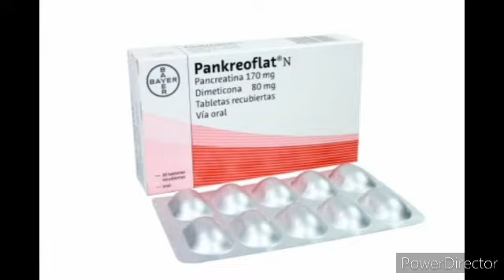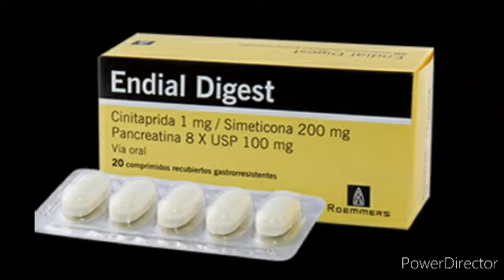LAS MEJORES ENZIMAS DIGESTIVAS, AÑO 2022.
ENZIMAS DIGESTIVAS PARA QUE SIRVEN.
Indicaciones:
Tratamiento sintomático del meteorismo (exceso de gases) causado por fermentación de los alimentos, dispepsias (mala digestión) por excesos de comida o por déficit de enzimas producidas por el propio organismo (dificiencia pancreática). Las enzimas digestivas ayudan a mejorar la digestión, liberar nutrientes vitales de los alimentos y a mantener una función digestiva saludable.
Posología:
1-2 comprimidos antes o durante las principales comidas.
Dosis máxima: 2 comprimidos por toma. 6 comprimidos por día.

MARCAS COMERCIALES EN GUATEMALA:
EspasmoDigestomen de Menarini. Enzypride de Merck.
Pankreoflat de Bayer.
PerivanPlus de Donovan Werke.
DonoflatPlus de Donovan Werke. EndialDigest de Megalabs.
Enzitrol de Mediproducts. EnzimasDigestivasPlus de Santa Fe.
EnzimasDigestivas de Droguería Conamep.